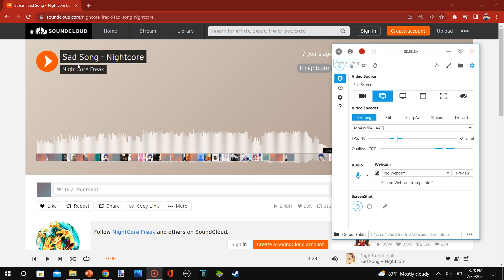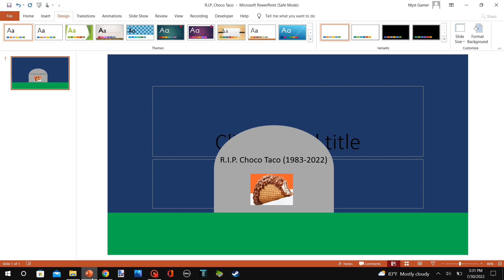A Very Sad Message To Everybody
Choco Taco Is Discontinued Forever T_T But We'll Never Forget This Ice Cream Treat.